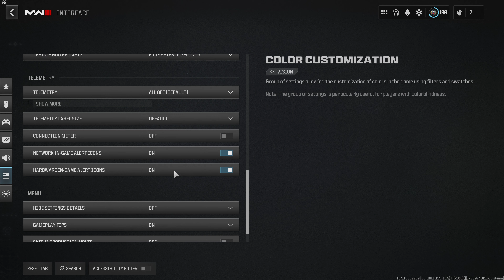How to rename Call of Duty®: Modern Warfare® III